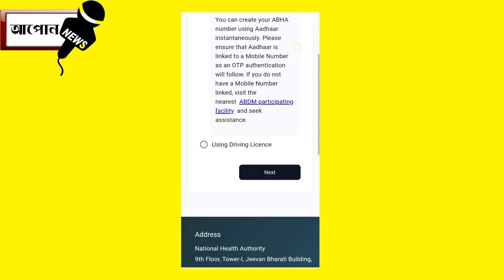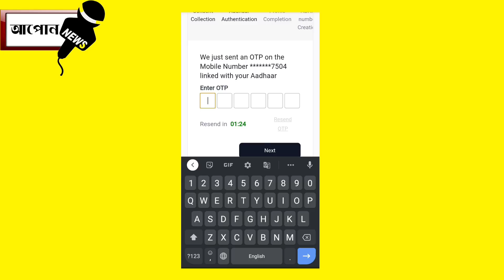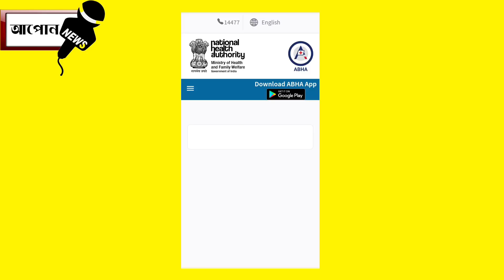এই ABHA কাৰ্ড খন সহজতে কেনেকৈ বনাব পাৰিব নৱনালে পৰিব বিপদত ।। Aapun News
নমস্কাৰ সকলোকে মোৰ dailyassamesetechnews লৈ স্বাগত্বম আজিৰ technews নং #808 আৰু assamesetechnews তাৰিখ 13thDecnews ৰ দিনটোৰ সকলো ধৰনৰ assamesetechnews লাভ কৰিব | মোৰ ভিডিঅ সমূহত assamesetechnicalvideo, ৰ লগতে , latesttechnews বা assamdaily বা dailynews, আৰু newstechinformation দিবৰ বাবে চেষ্টা কৰা হয় | technews সমূহ বা technology ৰ লগত জড়ীত সকলোবোৰ technologyvideo, বা dailytechnews সমূহ সকলো শুদ্ধ আৰু সত্য | মোৰ চেনেল aapunnews ৰ জড়ীয়তে morningdailynewsupdate সমূহ নিতৌ দিবৰ বাবে চেষ্টা কৰা হয়| মই যিবোৰ dailynews বা topnews সমূহ লৈ আনো সকলো বোৰ dailytopnews বা topimportantnews হয় গতিকে মোৰ latestnews সমূহ মিচ নকৰিব | যদি আপোনালোকে assam ৰ লগত জড়িত todayassamesenews বা news বা dailyassamesenews বা techinformation সমূহ লৈ থাকিব বেচাৰে তেন্তে মোৰ চেনেলটো subscribe কৰিব যাতে technews বা technology, লগত জড়িত সকলো technologyvideo আপোনালোকে সকলোতকৈ আগত পায় | মোৰ যিবোৰ dailytechnews মোৰ এই aapunnews চেনেলত দিয়া হয় সকলোবোৰ aapunnewsvideo লইক কৰিব আৰু morningdailynewsupdate সমূহ সকলোলৈকে চেয়াৰ কৰিব ধন্যবাদ